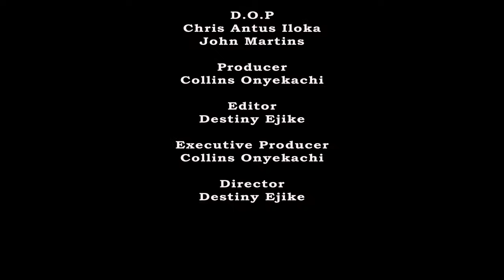THE MAN I WANT - SOMADINA ADINMA, MC EZEGETIVE, QUEEN OKAM LATEST NIGERIA MOVIE 2024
TONY (SOMADINA) HAS A RICH FIANCE BUT HE STILL PREFER A LOCAL GIRL WHO'S BOYFRIEND IS EZEGETIVE (MC EZEGETIVE) A KEKE RIDER. BUT THE KEKE DRIVER IS OUT FOR A REVANGE. FIND OUT WHAT HAPPEND IN, THE MAN I WANT